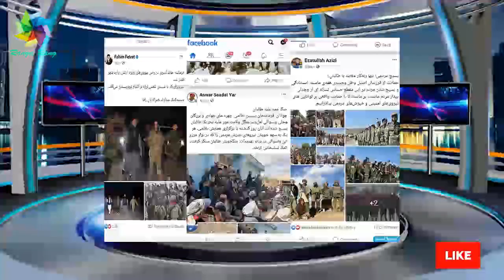همین اکنون! چلنج تازه و بی سابقه وزیر دفاع و بزرگ ترین اقدام